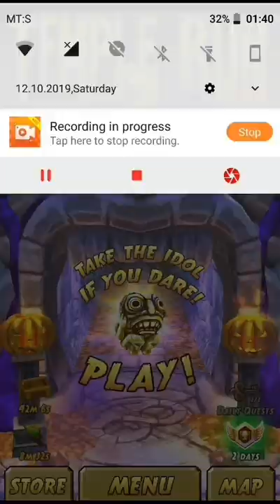Spooky Sprint(day 2+daily quests) Best record Yet??!! 🤔